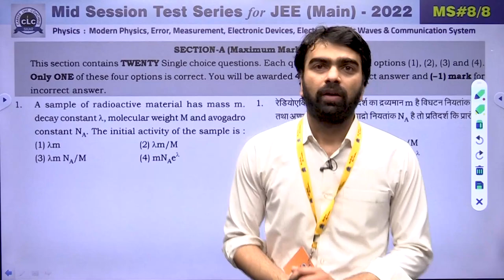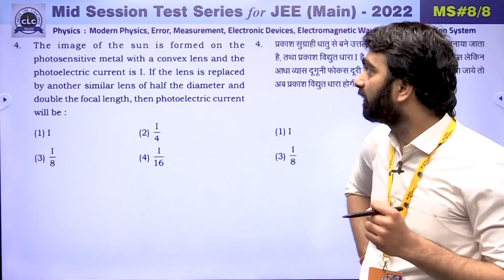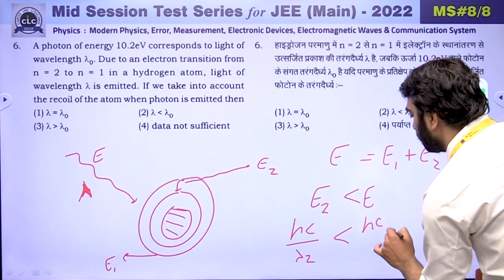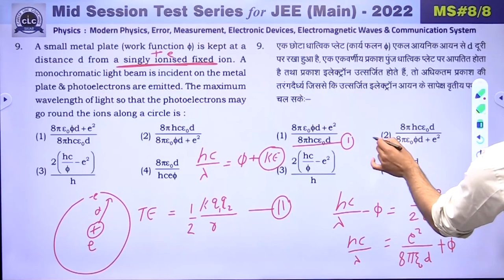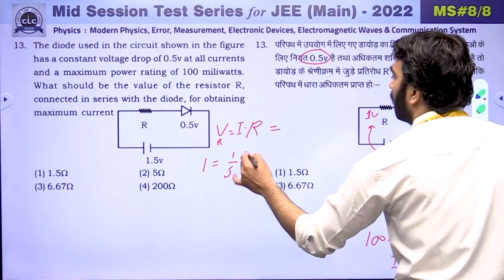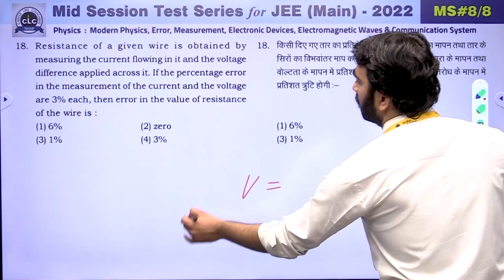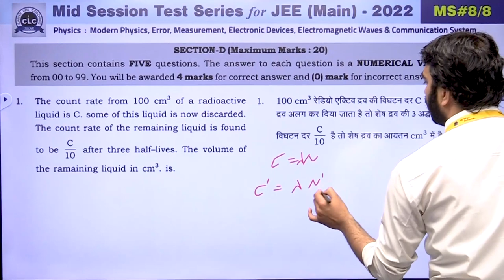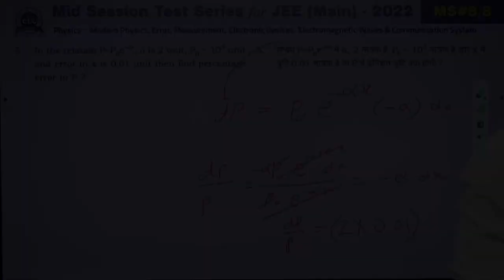JEE MAIN || PHYSICS || MID SESSION #08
Sub.:- PHYSICS